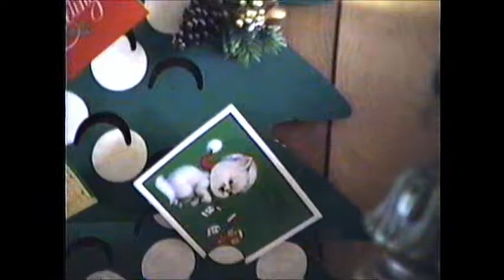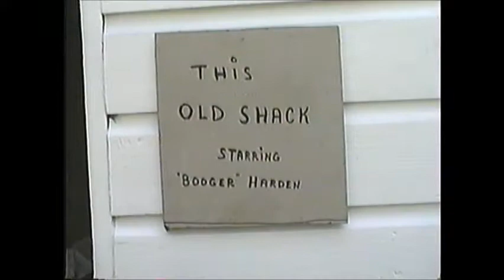Uncle Herman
Selected scenes of Janie's Uncle Herman from home movies. Apologies for video quality. Source material comes from 20 years or older video tape.